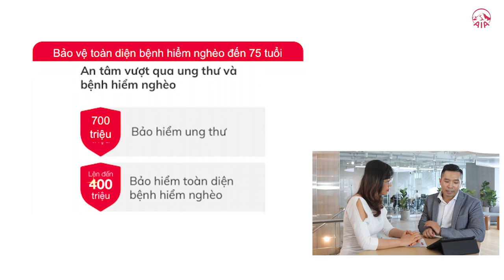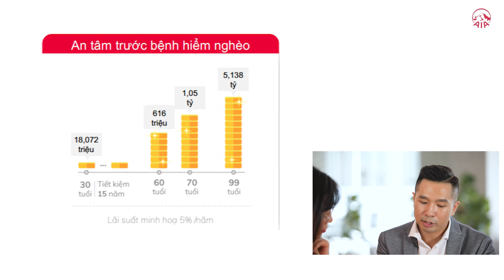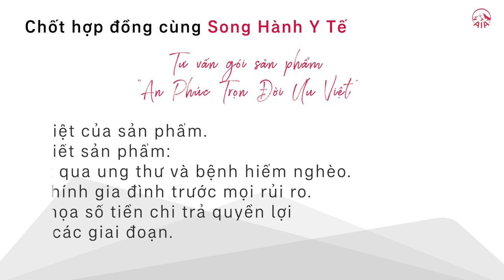TƯ VẤN GÓI SẢN PHẨM AN PHÚC TRỌN ĐỜI ƯU VIỆT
Hôm nay AIA TV sẽ mách nước bạn phần 2 trong chuỗi video Chốt hợp đồng cùng Song Hành Y Tế. Click ngay để thu về cách tư vấn gói sản phẩm An Phúc Trọn Đời Ưu Việt:
- Các ưu điểm của sản phẩm
- Trình bày chi tiết sản phẩm, bảng minh họa